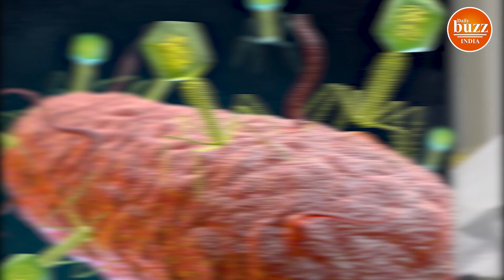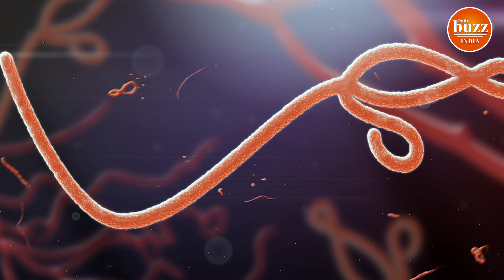मिला Corona का नया Varient, 7 दिन में शरीर को लगभग कर देता है ख़त्म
A corona variant has been revealed which can reduce the weight of the patient in just seven days. This variant of the virus was first found in Brazil but from there only one variant was confirmed to have arrived in India. Now scientists have clarified that not one but two variants have come to India from Brazil and this second variant B.1.1.28.2 is much faster. Testing in Syrian hamsters (a species of rat) has shown that seven times of infection have been found. This variant can be identified during the day itself. This variant can cause rapid body weight loss and, like Delta, it can also be more severe and have reduced antibody potential.